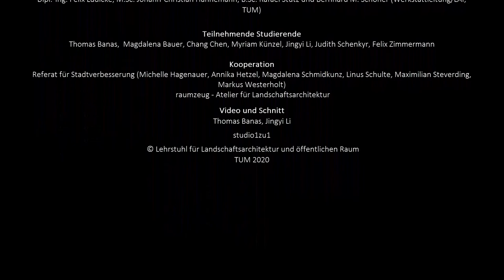Pop-Up-Trees — Eine Baumsimulation für Münchner Straßenexperimente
Sommerstraßen, Schanigärten, Pop-up-Lanes. Im Corona-Sommer 2020 wagt die Stadt München Experimente, die eine temporäre Umwidmung von Verkehrsflächen zu Aufenthaltsflächen vorsieht. Noch weiter geht das studentische Projekt „100 Meter Zukunft!“ des Referat für Stadtverbesserung*, das mit Kooperationspartner*innen einen Tag lang simulierte, wie die Schwanthalerstraße der Zukunft aussehen könnte.
Wie kann hierfür die Wirkung eines über viele Jahre hinweg gewachsenen Baumes simuliert werden? Basierend auf den studio1zu1-Projekten waldplastik! (2014) und URBEEN (2018) entwickelte das Team aus Studierenden und Mitarbeitern des Lehrstuhls zwei künstliche "Pop-Up-Trees".
Sie wurden im Rahmen von Schau-Baustellen live im Münchner Stadtraum aufgebaut und veränderten dabei ihr Gesicht: Am Donnerstag, 20. August 2020, statteten die Pop-Up-Trees der Piazza Zenetti einen Besuch ab und visualisierten mögliche künftige Baumstandorte auf dem Zenettiplatz im Schlachthofviertel — direkt gegenüber des Neuen Münchner Volkstheaters. Am Sonntag, 23. August 2020 wurden die Pop-Up-Trees Teil der Intervention "100 Meter Zukunft!" und verdeutlichten gemeinsam mit weiteren Interventionen des Referat für Stadtverbesserung* und seiner Kooperationspartner*innen, dass die derzeit von motorisiertem Verkehr dominierte Straßenflucht der Schwanthalerstraße durch eine Reduktion des motorisierten Individualverkehrs und ein Einfügen von Stadtbäumen und Grün ganz neue Aufenthaltsqualitäten böte. Anwohner*innen und Besucher*innen "eroberten" die gesperrte Straße und lernten die altbekannte Verkehrsschneise für einen Nachmittag als Aneignungsraum für neue Begegnungen, Spiele und Kultur kennen.

studio1zu1:
Im Rahmen des studio1zu1 entwirft, plant und realisiert der Lehrstuhl für Landschaftsarchitektur und öffentlichen Raum mit Studierenden Entwürfe im Maßstab 1:1

Lehrstuhl für Landschaftsarchitektur und öffentlichen Raum, 2020